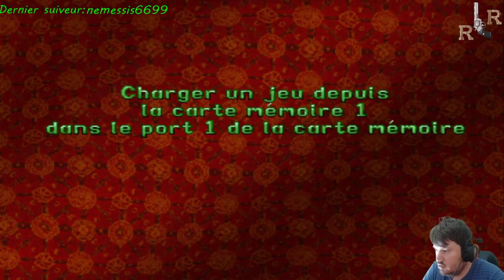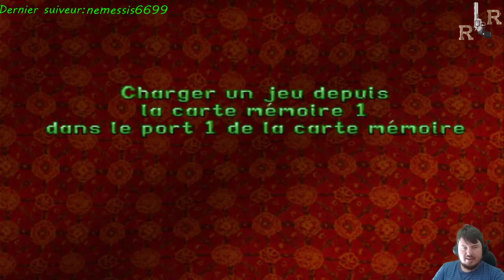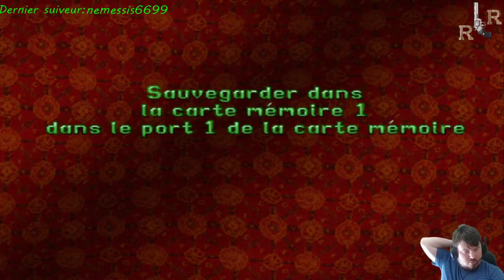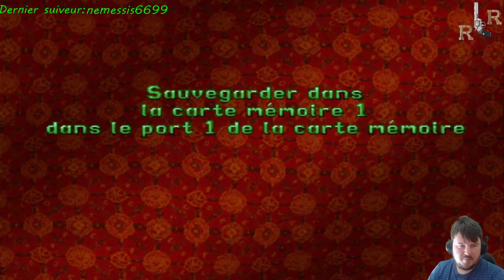Tomb raider 2: (9) Le repaire de la murène